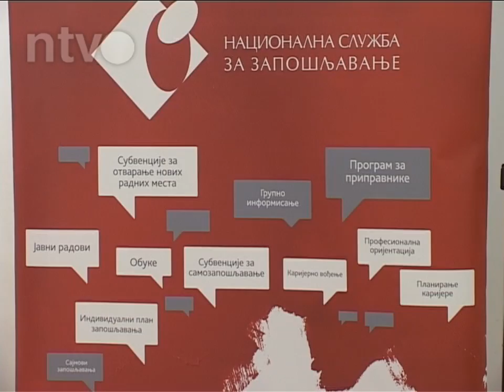Sajam Zaposljavanja | 04.11.2013.